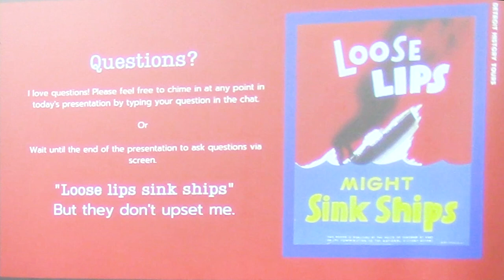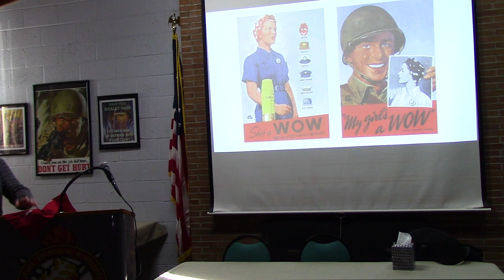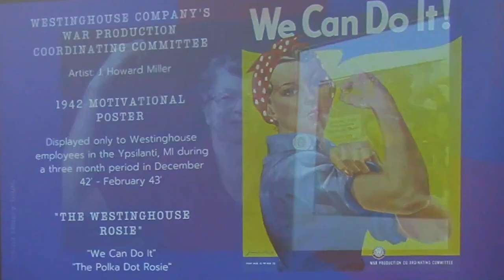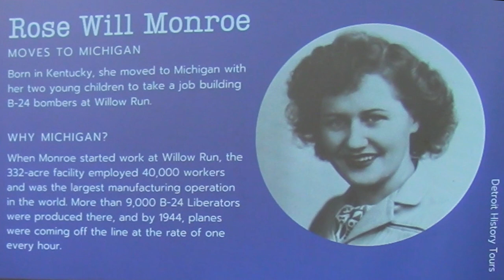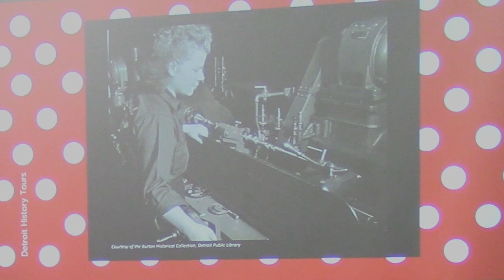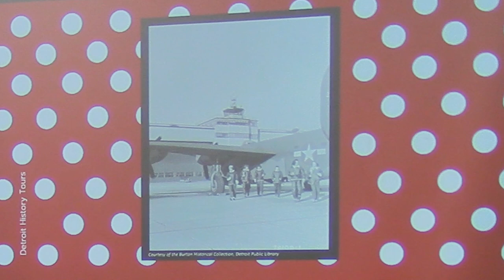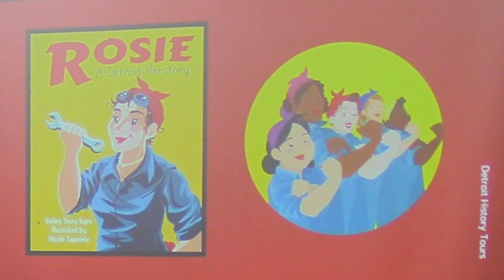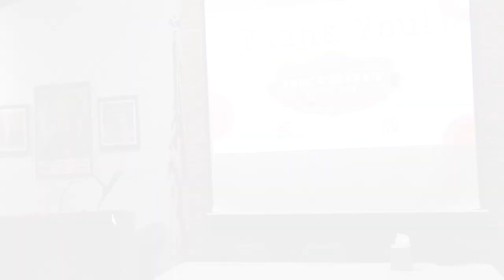Rosie the Riveter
Rosie the Riveter, a Presentation by Bailey Sisoy Isgro, January 14.

Bailey Sisoy Isgro is the owner of Detroit History Tours and the proprietress of the Detroit History Club. She works as an automotive sculptor by day and by night she writes and lectures on the history of her fine city.

The Michigan Military Technical and Historical Society is dedicated to preserving the stories of Michigan citizens who served and sacrificed, here and abroad, from WWI to the present. Located just outside Detroit in Eastpointe, Michigan, our 11,000 square foot Museum exhibits the actual equipment, weapons, uniforms and other artifacts that bear witness to the high cost of freedom.